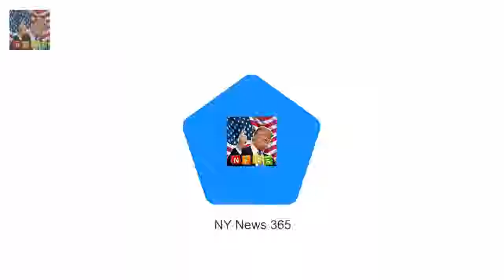How Charles stepped aside to let Harry become a BBC radio star No one is happier to see the back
No one is happier to see the back of 2017 than Prince Charles - a year when he was virtually written out of the royal script as his sons marked the 20th anniversary of Princess Diana s death and paid lavish tribute to their mother

✅ The content of my videos is the purpose of entertainmen